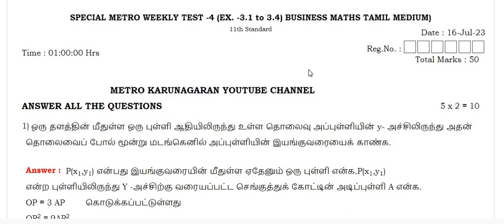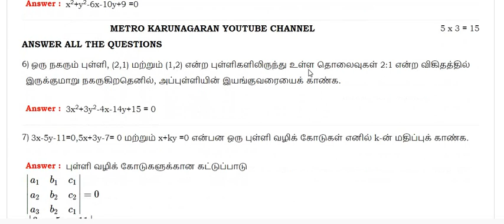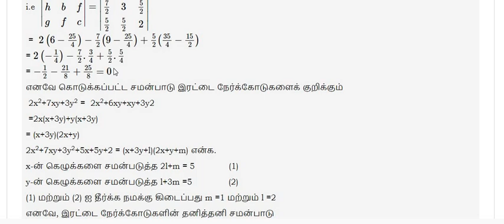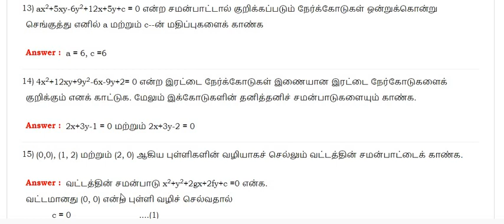11TH STD BUSINESS MATHS KEY SPECIAL METRO WEEKLY TEST 4 PORTIONS EX:3.1 TO EX:3.4 TAMIL MEDIUM